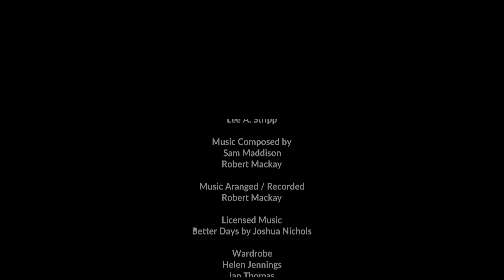Blocking The Long Grey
Here is the Blocking and Storyboards I did before directing the Short Film : The Long Grey.